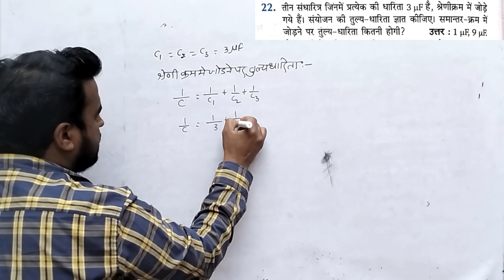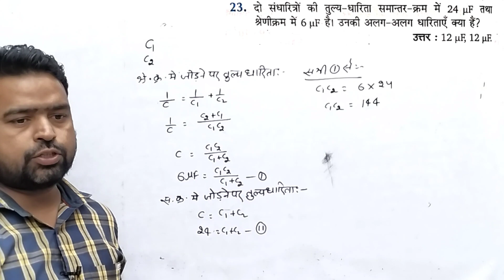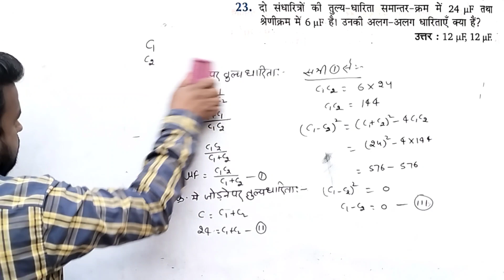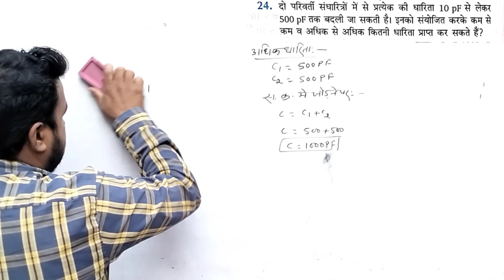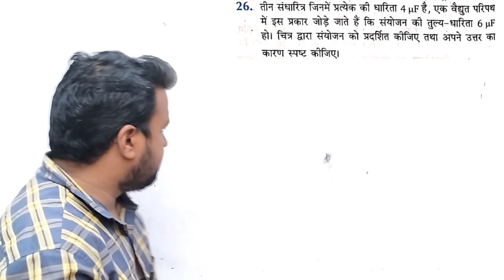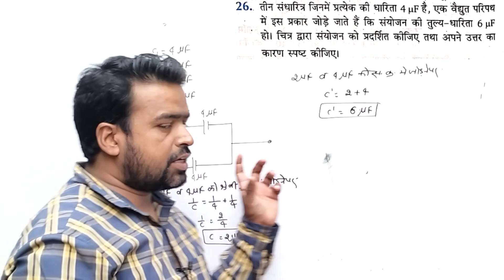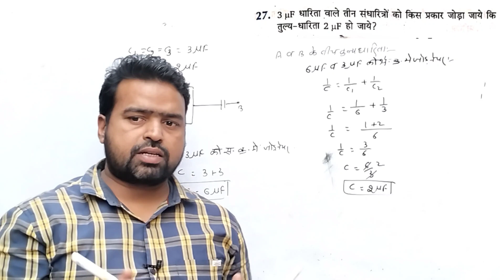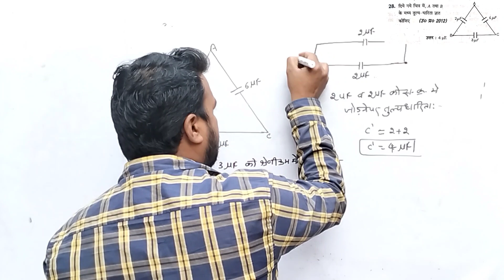Capacitor and Dielectric/class -12/Numericals/Part 4/physics